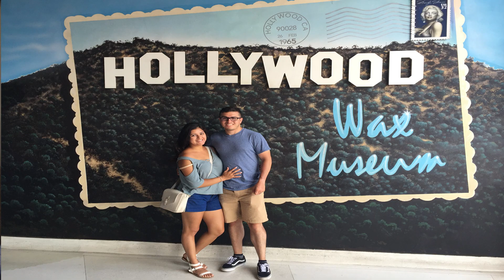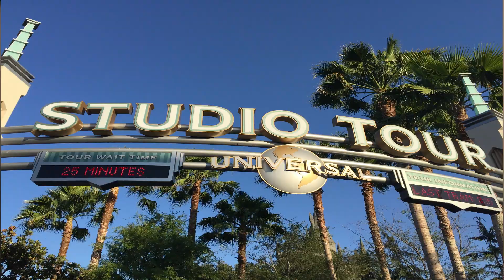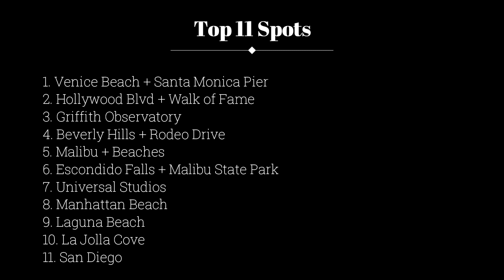Top 11 Places to Visit in SoCal | Malibu, LA, San Diego (w/ pictures)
Hello everyone! I know I haven't posted in a while so sorry! But I'm excited to be back. I hope you enjoy this video and get to visit California if you haven't already done so. I'm sharing the top 11 places I loved going to when I go to California. My husband and I have been there 4 times now and we have fun every time. XOXOXO